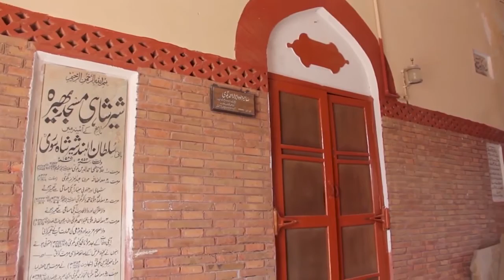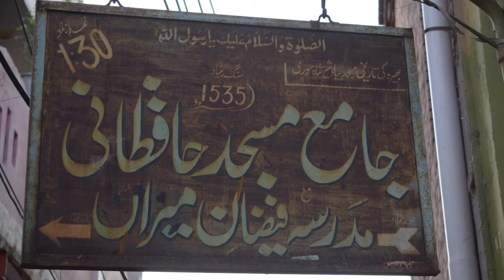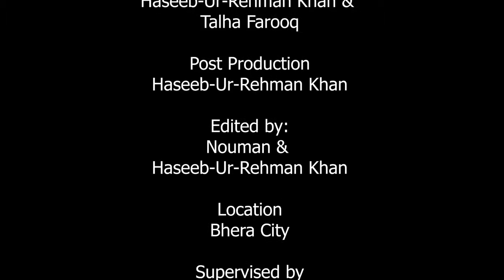BHERA Documentry Haseeb ur Rehman BMC Final Year project spring 21